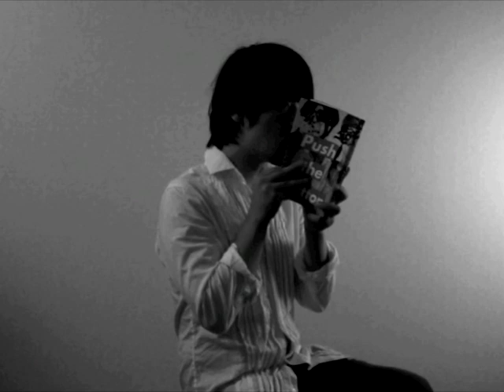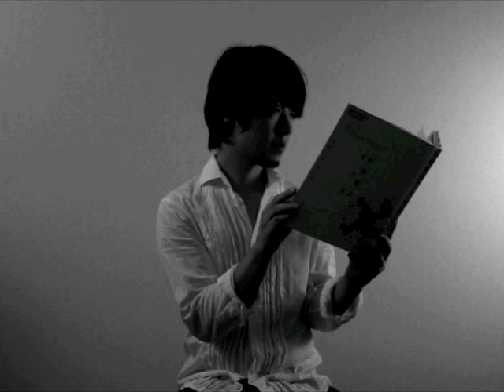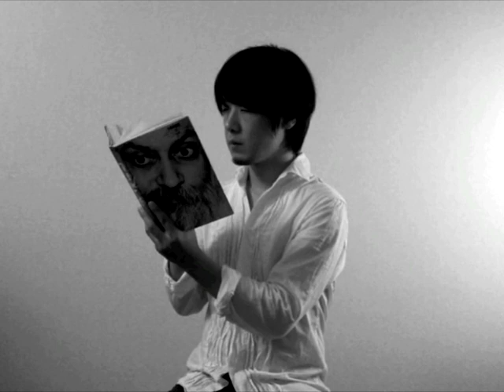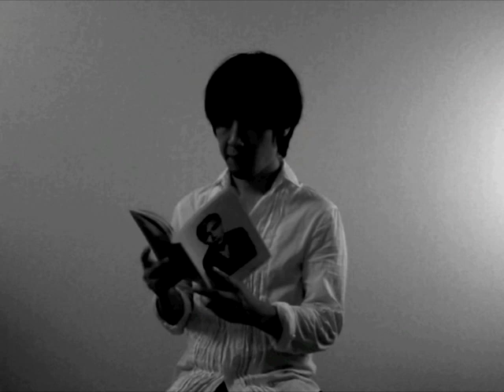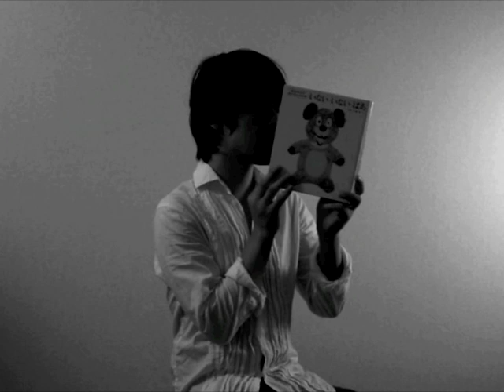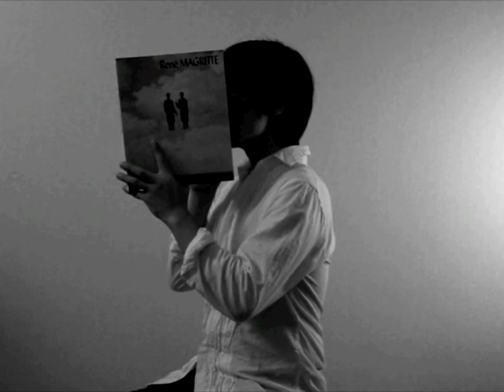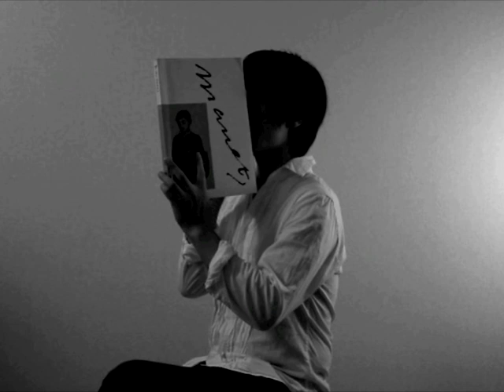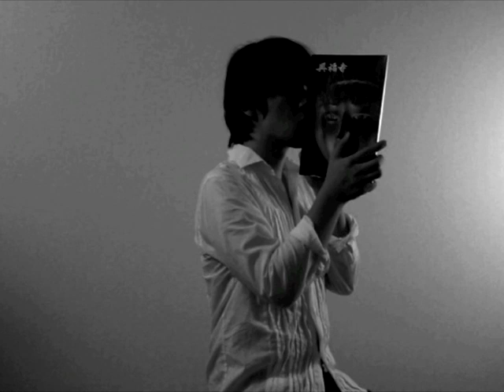本を吹く（仮） Book Skirling(alias) 2012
2012年、西荻映像祭出品作品。なずなや（古本屋）バージョン。映像の中で吹いている本は実際に店舗で販売しているものをセレクトしています。展示中も本を購入することができます。
本のリスト（上から順番に吹いています）
YMO テクノドン
NICO ORENGO
高松次郎
中西夏之
赤瀬川原平
おばけのバーバパパ
にんじん
生命の歓喜
愛の詩集
すてきな三にんぐみ
にんじん
高倉健
アンディ・ウォーホル
いない いない ばあ
パリのダダ
骨
ルネマグリット
宮沢賢治
PICASSO
マネ
ファーブル昆虫記
千利休
興福寺